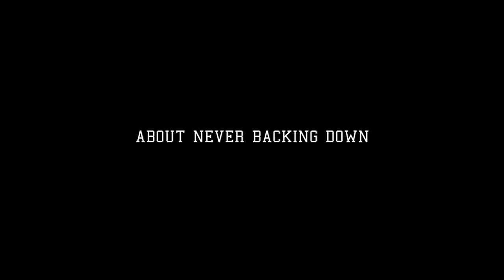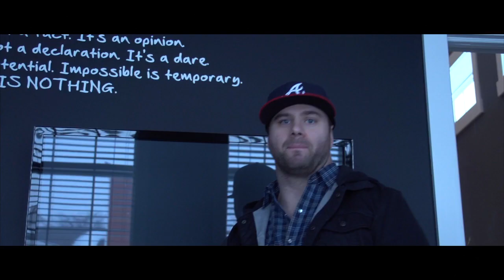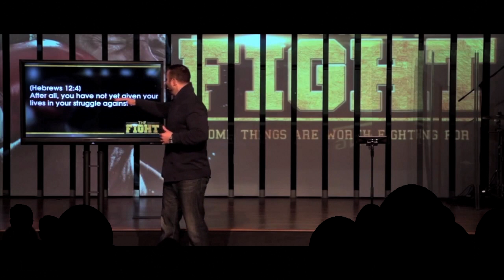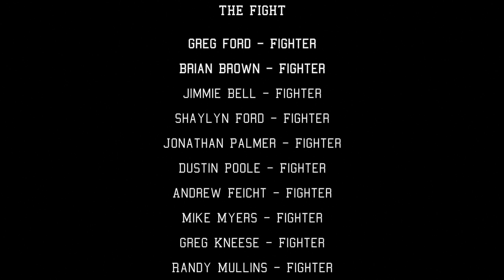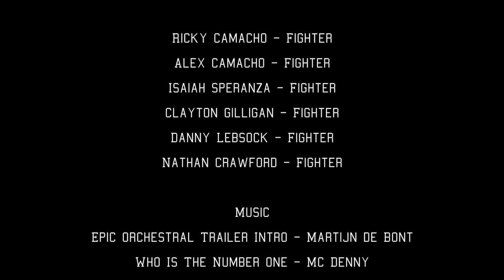The Fight | Full-Length Documentary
This is the story behind why a local PASTOR got in the ring to fight a professional BOXER.

Whether we realize it or not, we are all in a fight. Some of us are fighting for our families or our future. Others are fighting addiction or apathy. Still others are fighting disease or discontentment. The purpose of this documentary is to inspire you in the fight that you are facing. Do you know someone who needs encouragement in their fight? Please share this story!